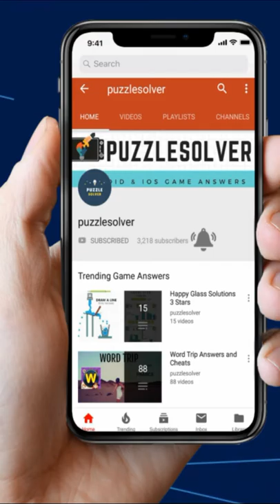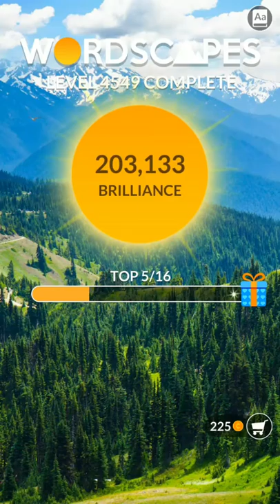Wordscapes Level 4545 to 4560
Wordscapes Top in Tower Category walkthrough here

- Get your word hunt on with over 4448 cross word puzzles!